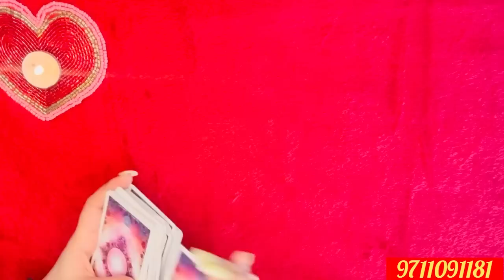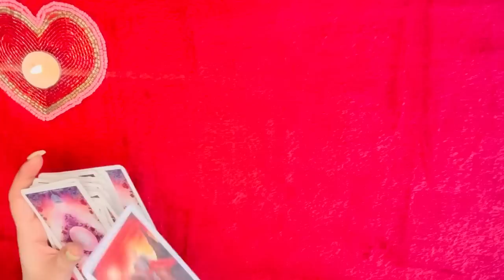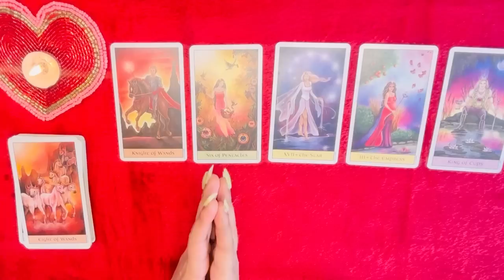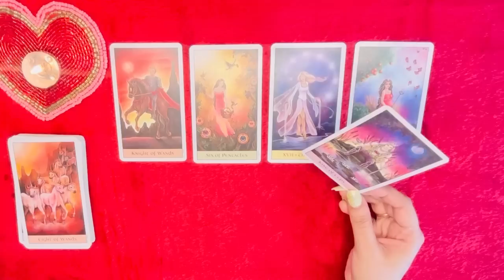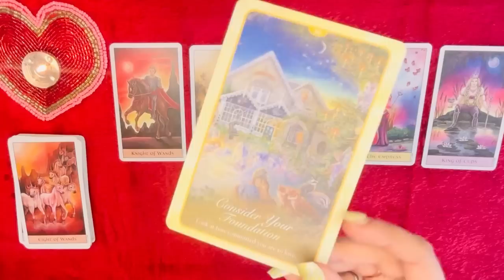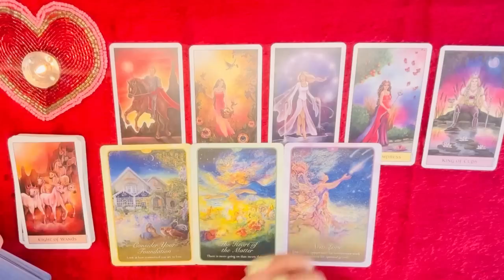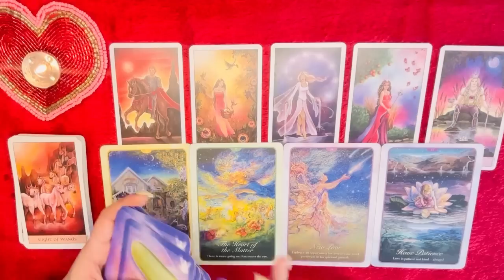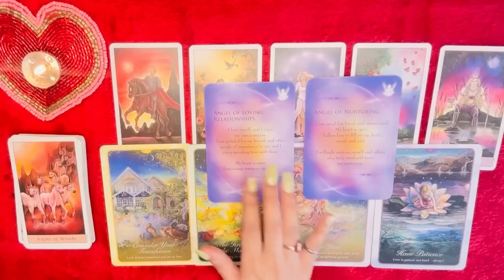💕Extra Martial Connection-वो आपसे बहुत प्यार करते है-Tarot Card Reading Hindi New Today-Godsglory👑